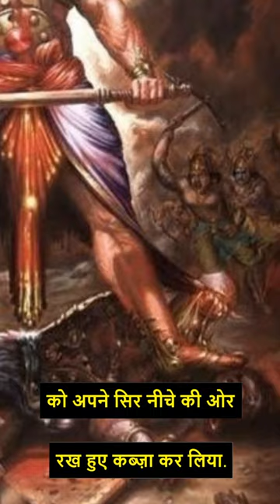shani graha se bachne ke liye hanuman ji ki puja kyu krte hai?|Sri Lanka Ravana